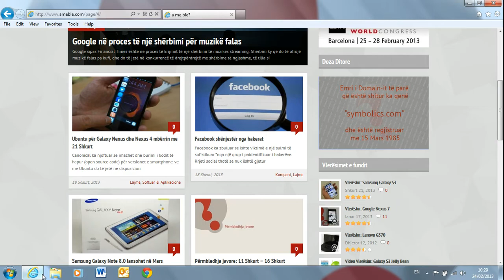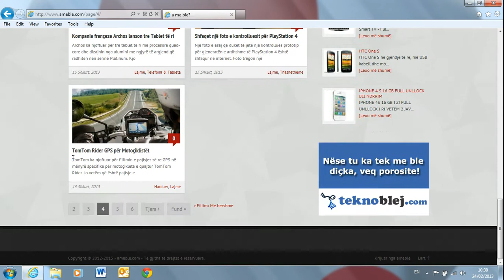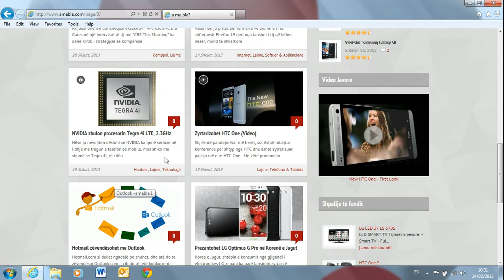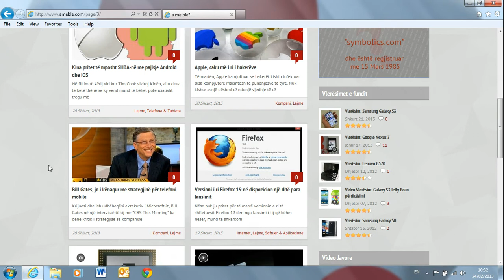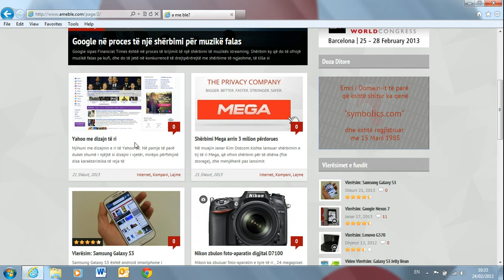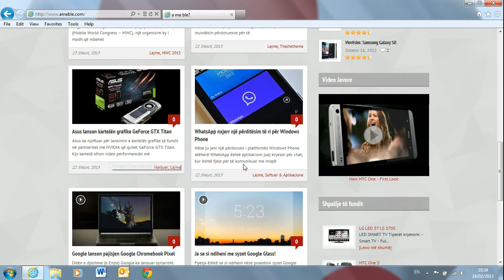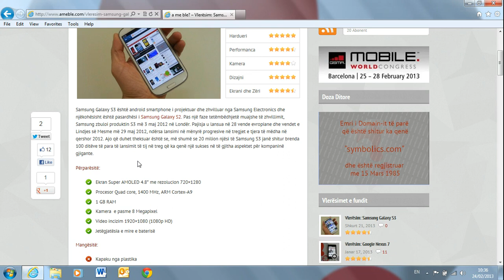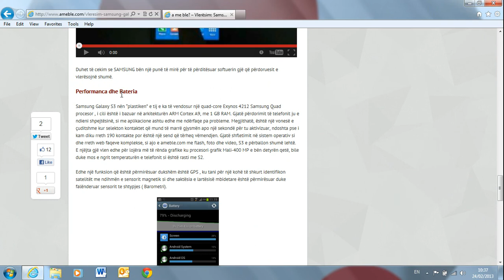Përmbledhja Javore: 18 - 23 Shkurt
Për ju që nuk keni pasur mundësi të informoheni për risit nga bota e teknologjisë gjatë kësaj jave që lamë pas, këtu kemi bërë një përmbledhje të gjërave më interesante andaj, ndani 7 minuta të kohës tuaj dhe informohuni për të rejat e javës.